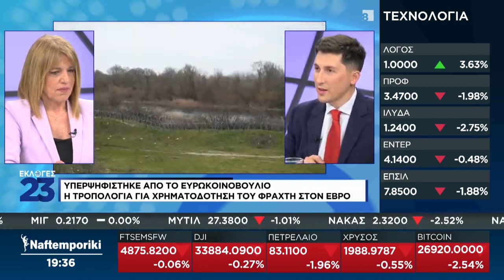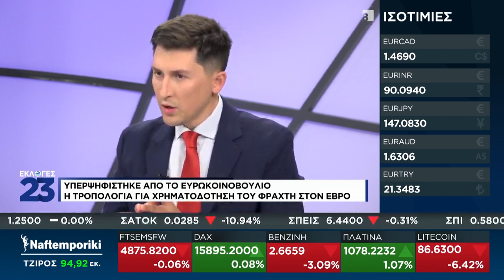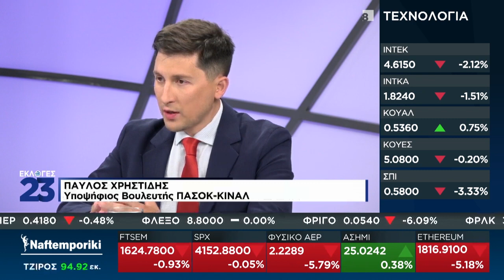Ο Παύλος Χρηστίδης στην εκπομπή "Εκλογές 23" στην Ναυτεμπορική - 19/04/2023